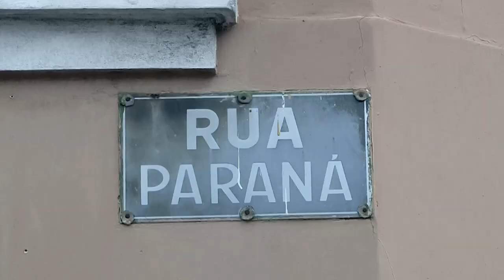Santos inicia projeto-piloto para controlar raízes e proteger calçadas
Experimento começou nesta segunda (15), na Rua Paraná (Vila Mathias - em cerca de dois meses, treze espécies receberão defletores de raízes. O dispositivo consiste em quatro placas de concreto para cada árvore, posicionadas em forma piramidal que atuam como uma contenção, condicionando o crescimento das raízes para baixo, distantes da superfície.